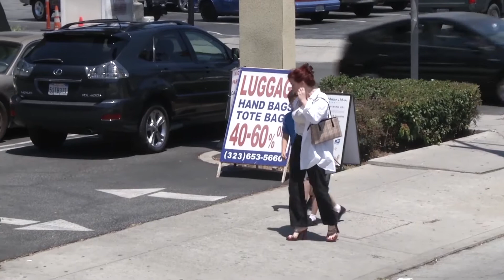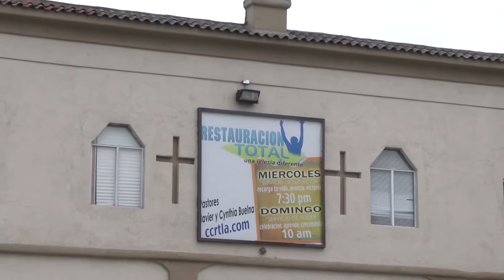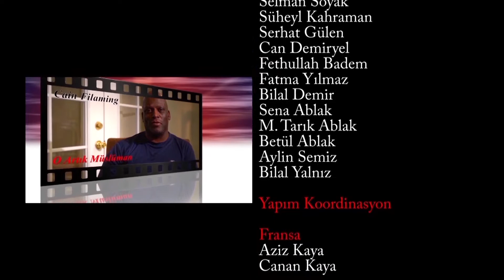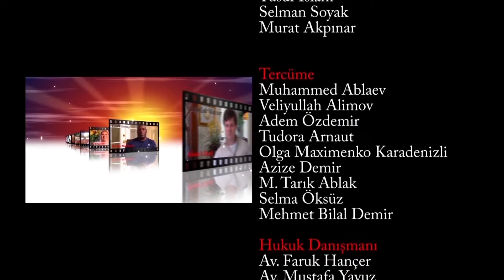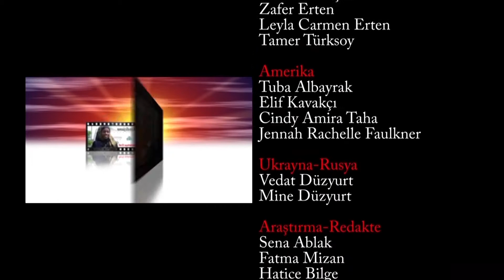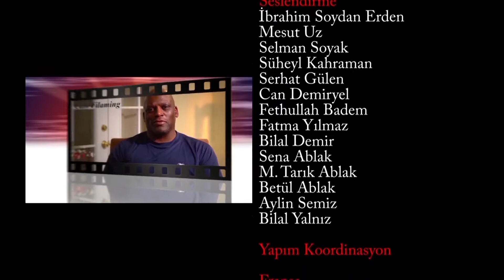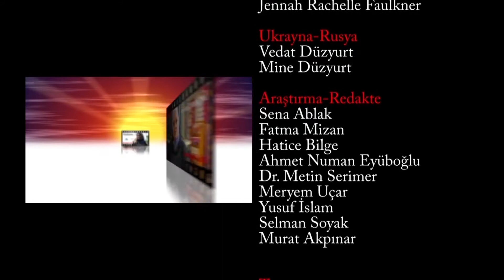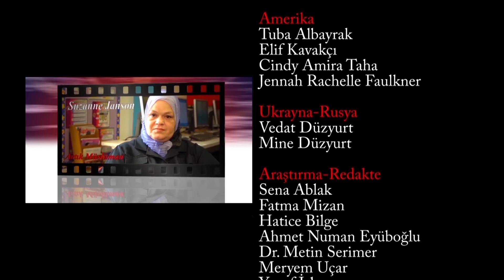İslam'a Kavuşanlardan Amerika'lı Rachelle'nin İbretlik Müslüman Olma Hikayesi✨🌙